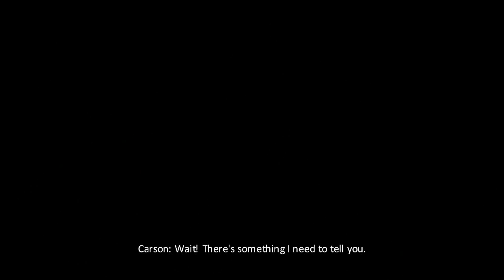Let's Play A.R.E.S. [Blind] - Hard - Part #04 - Falscher Weg ich steh vorm Boss O_o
So trotz einem kleinen Spoiler geht es weiter und zwar ohne quietschende Tastatur und besserer Qualität.

Viel Spaß :)